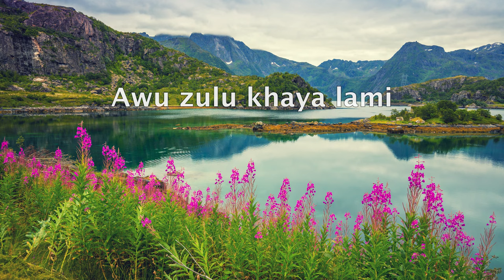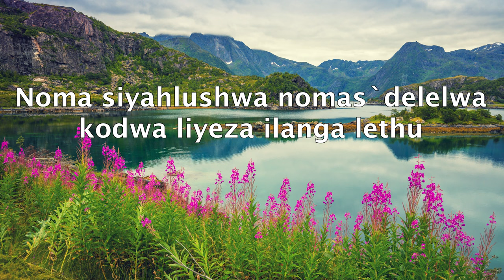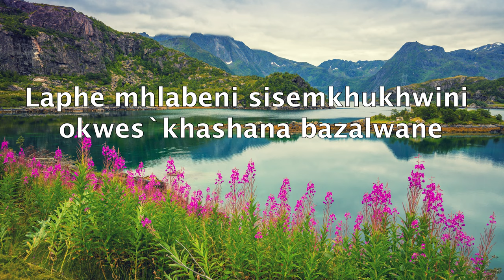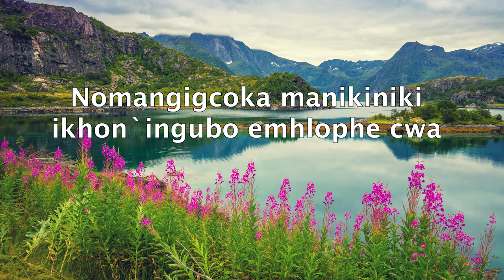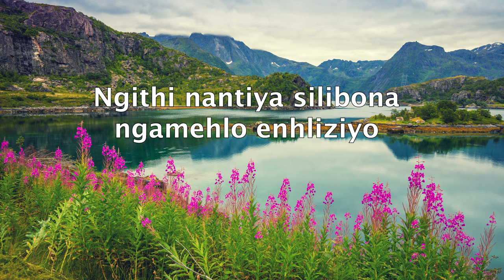Ncandweni Christ Ambassadors - Zulu Khaya Lami (Official Lyric Video)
Ncandweni Christ Ambassadors "Zulu Khaya Lami" from the Album "Buya Nkosi Jesu" - Traditional Gospel